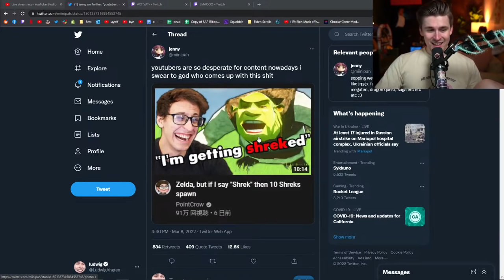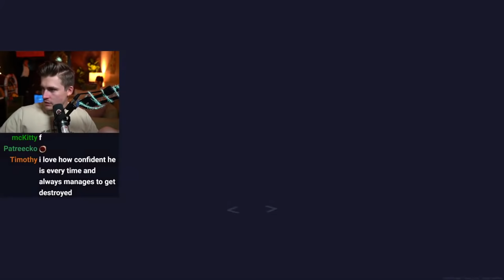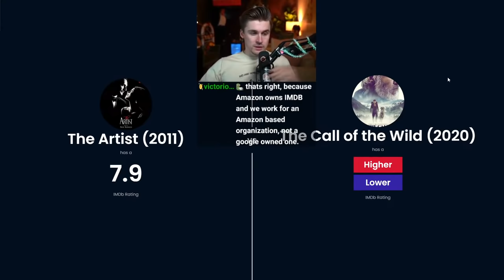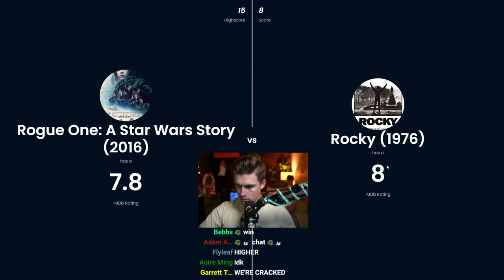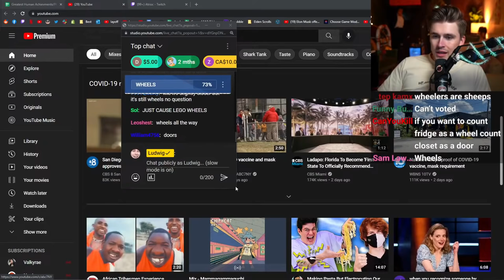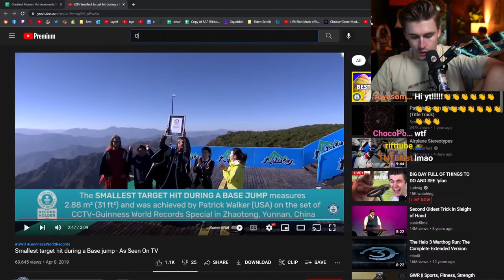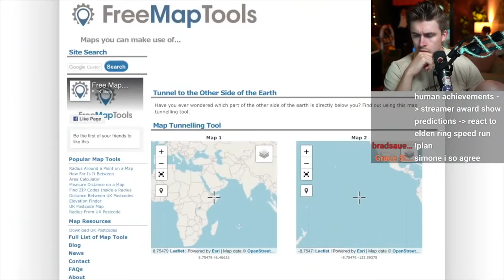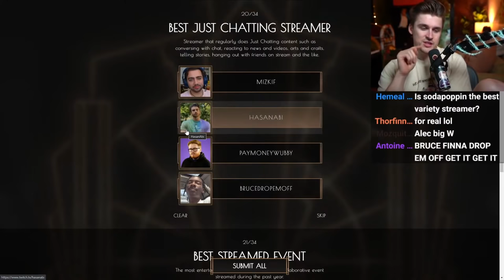I'm the GREATEST Geoguessr Player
In this VOD, Ludwig played games with chat (Geoguessr, Higher Lower Game), and reacted to the greatest human achievements.

0:00 Talking with chat
16:26 Geoguessr
1:20:20 Higher Lower Game
2:29:30 Reacting to the Greatest Human Achievements
3:44:51 Streamer Awards Fantasy Bracket